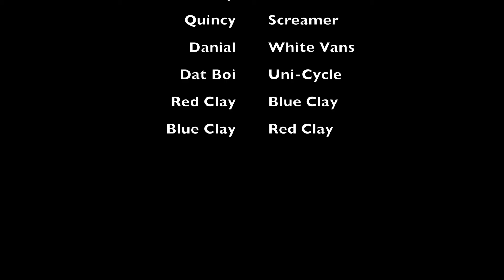Random Stuff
by Leo, Quinn, & Corbin